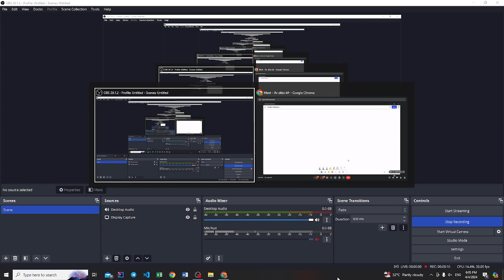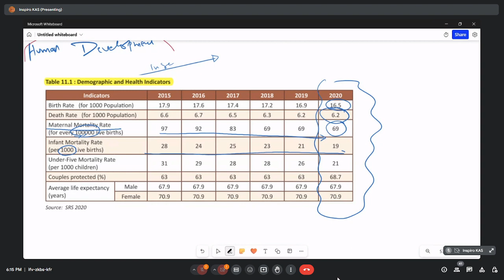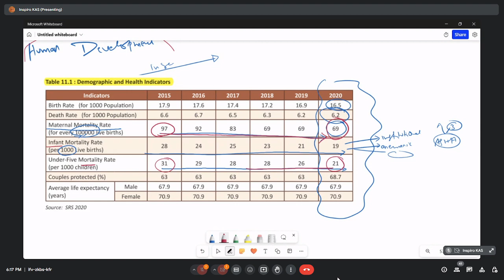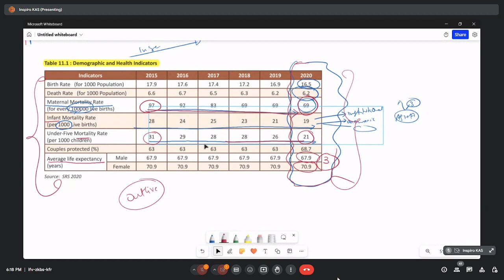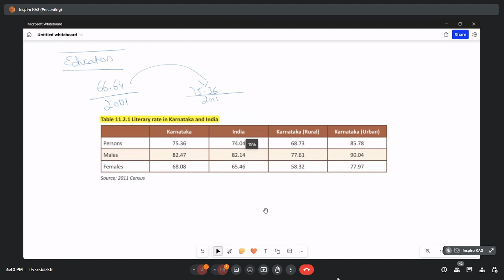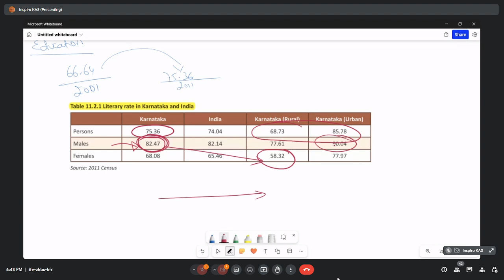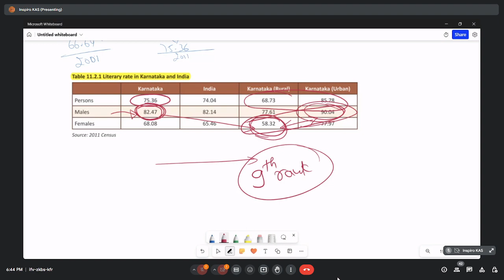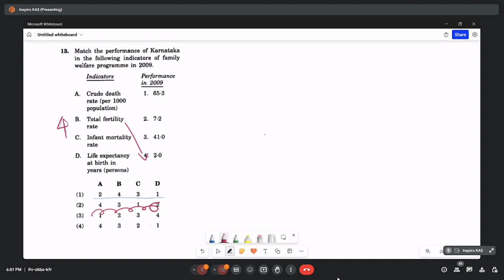Economic Survey and budget 12 th class 2024 HUMAN DEVELOPMENT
quity, Productivity, empowerment, and sustainability are considered to be the four pillars of human development. Human Development can be described as a process of enlarging opportunities, improving their well-being, and livelihood.
Toddler ( one to five years of age) Childhood (three to eleven years old) - early childhood is from three to eight years old, and middle childhood is from nine to eleven years old. Adolescence or teenage (from 12 to 18 years old) Adulthood.